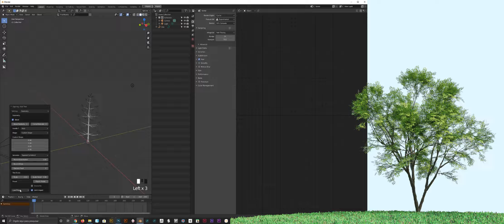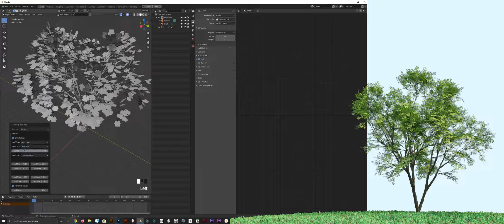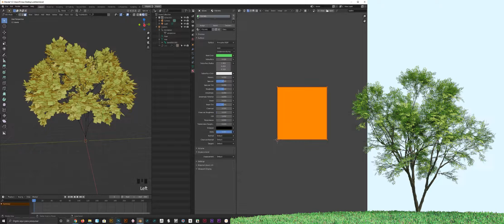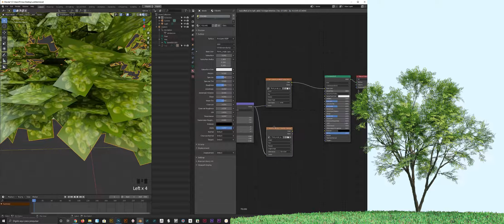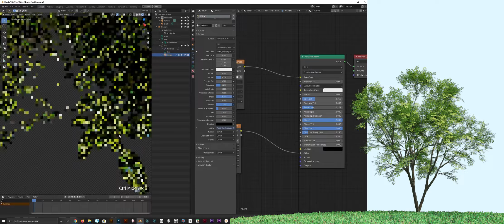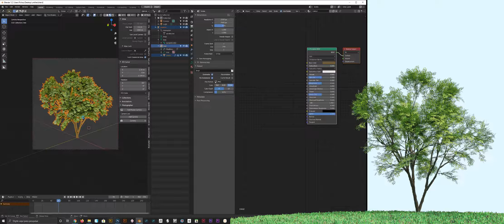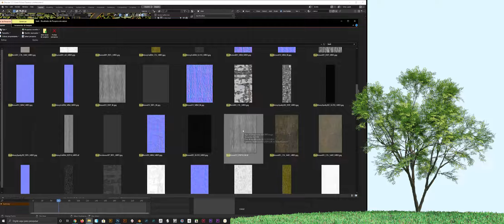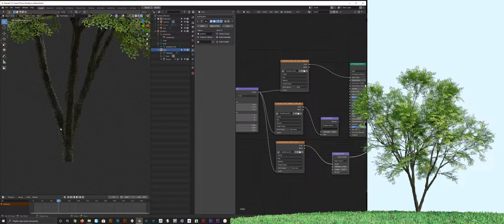Bora criar uma árvore no Blender!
Oi pessoal, nesse tuto novo eu mostro como criar uma árvore com o Blender!